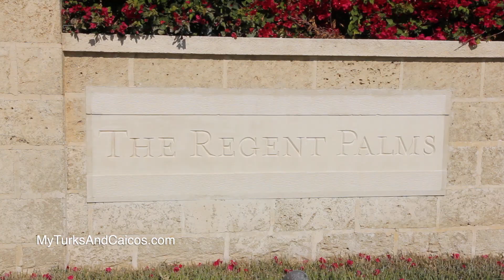Regent Palms, Grace Bay | My Turks and Caicos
| The Regent Palms in Providenciales, Turks and Caicos was recently voted the Caribbean's most luxurious resort and best hotel spa. This 72 suite resort offers one to three bedroom luxury accommodations with garden and ocean views. This luxury resort offers maximum pampering and indulgence. World class amenities include a 25,000 sq ft spa and infinity pool for ultimate relaxation. Daily activities at the Conch Kritters Club is a bonus for families with younger children and a wide range of beach toys and floats. Guests will appreciate the concierge services, high-speed internet, stylish restaurants and shopping boutiques. For the more adventurous guests we offer Hobie Cat sailboats, snorkelling equipment and kayaks which are available for both the novice and the more experienced enthusiasts.